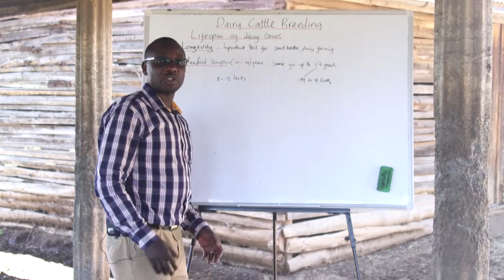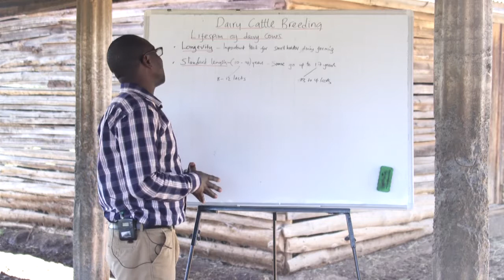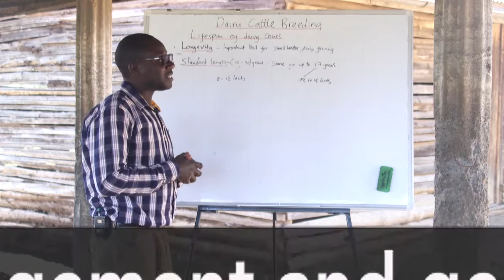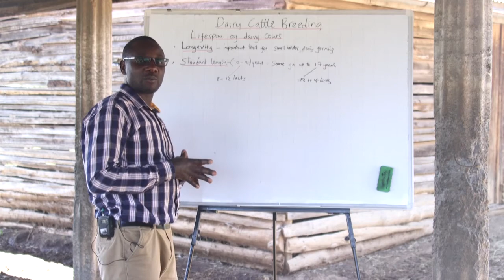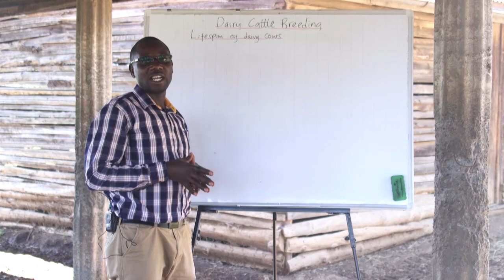Dairy Cow Farming (Lesson 17) - Production Life Cycle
The production life cycle is split into four phases, early, mid and late lactation and the dry period. Several changes occur in cows as they progress through different stages of lactation. Watch this video to learn more about a dairy cow’s production life cycle.

Want lifetime access to the entire course, a PDF manual, tests and a certificate for only USD 9.99?